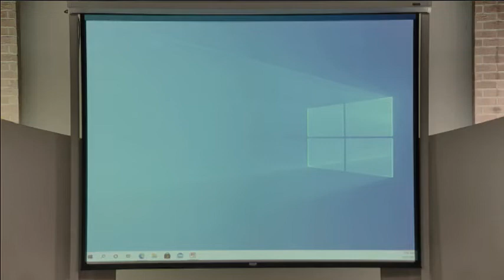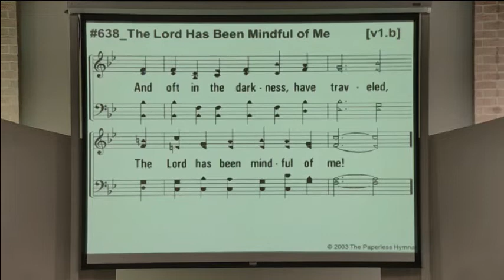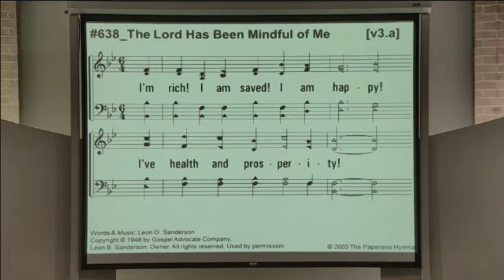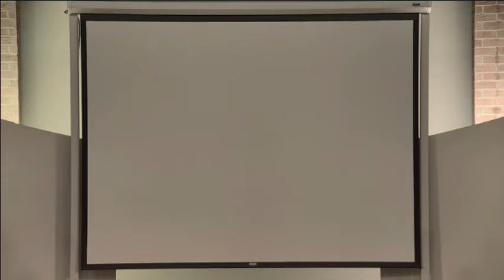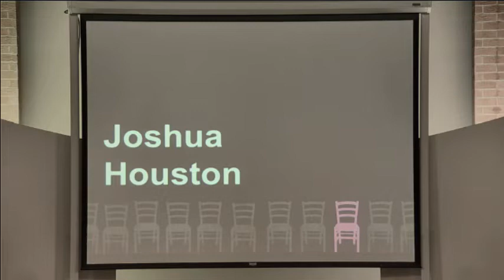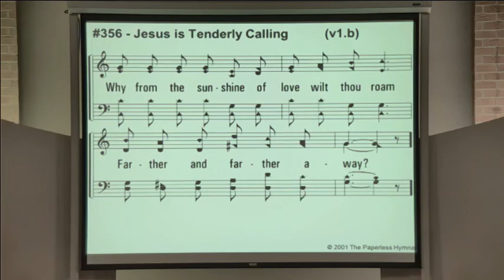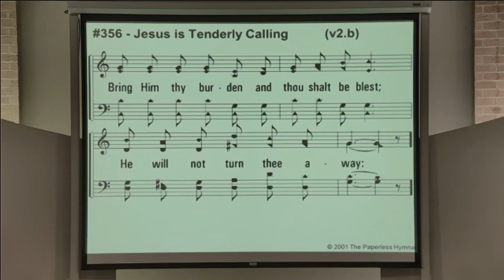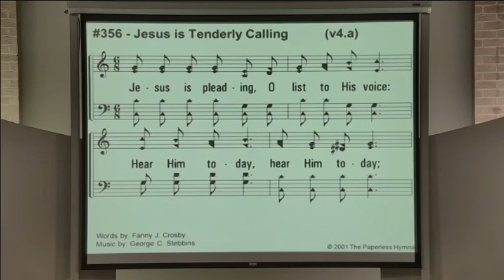Joshua Houston - Leading like Jesus - 7-21-2021